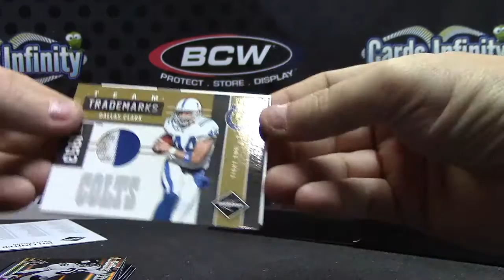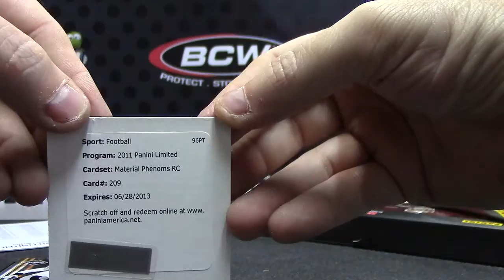Gerrit's 2011 Limited Football Box Break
Thanks a lot Gerrit, Chris J.